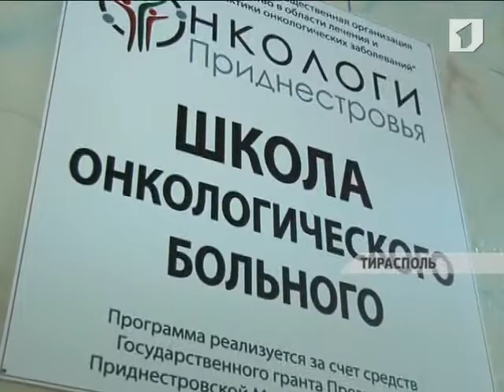Накануне онкологи Приднестровья презентовали новый проект -- школа онкобольного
Накануне онкологи Приднестровья презентовали новый проект -- школа онкобольного. На постсоветском пространстве подобные заведения уже есть, однако приднестровская школа имеет ряд отличий. Ухаживать за больным человеком -- всегда нелегко. Для правильного ухода необходимы специальные знания -- каждая болезнь диктует свои правила.